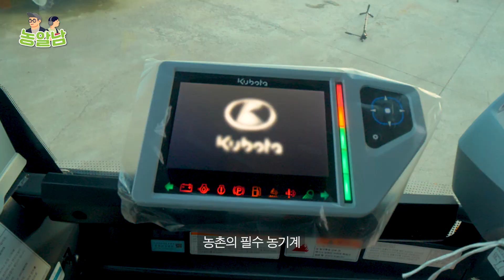[농알남] ZR6130 구보다 6조 콤바인 - 동급 최강 128마력의 콤바인!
농기계를 뜯어보고 알려주는 농알남이 왔다!

이번 에피소드에서는 농알남과 함께
구보다의 콤바인 ZR6130에 대해 알아봅니다!